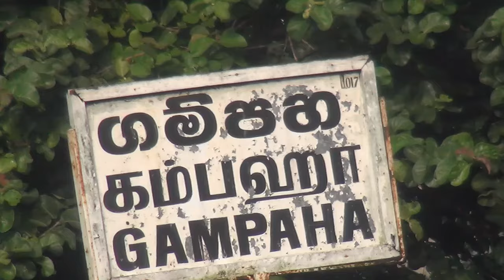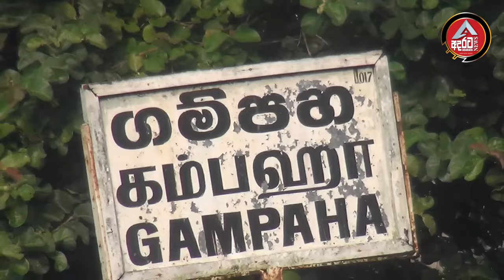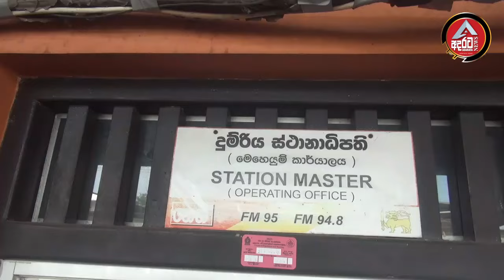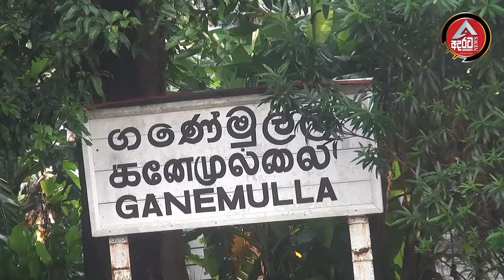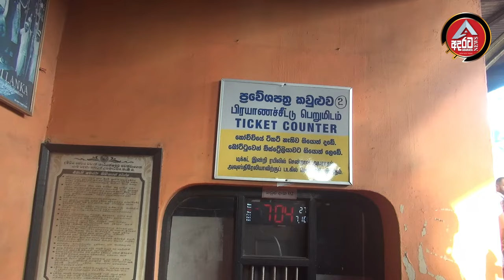දුමිරිය වර්ජනයෙන් ගමිපහ ගනේමුල්ල මගීන් කන පටිට කටිට /ජනතාවගේ අවසන් පැතුම/@ADARATANEWS